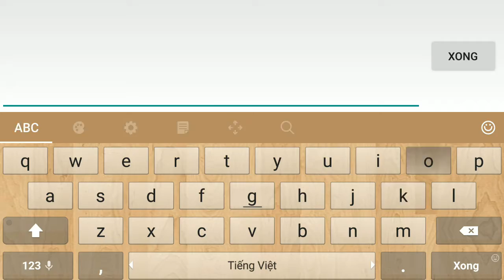Guide Natalya - Leo rank AOV SEA với Natalya full AP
© Bản quyền thuộc về QA GAME MOBILE
© Copyright by QA GAME MOBILE Channel ☞ Do not Reup